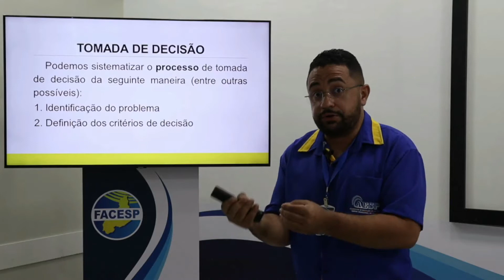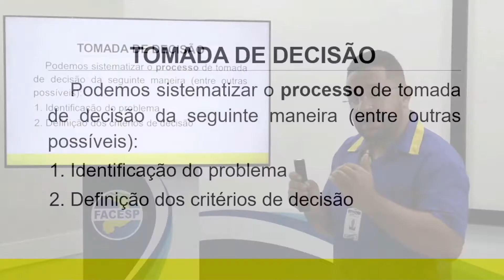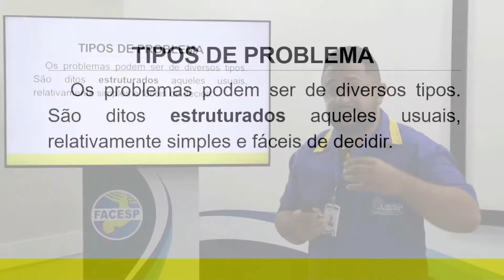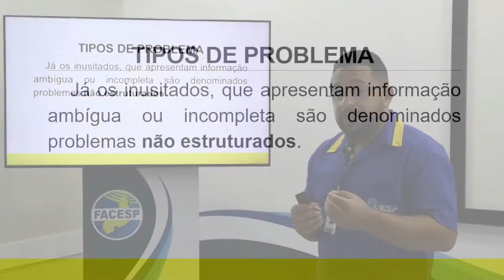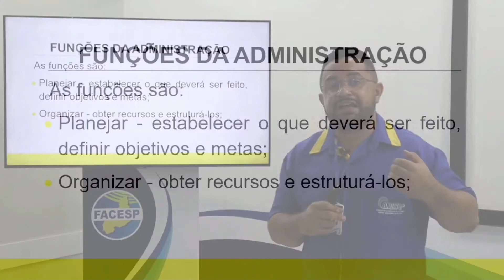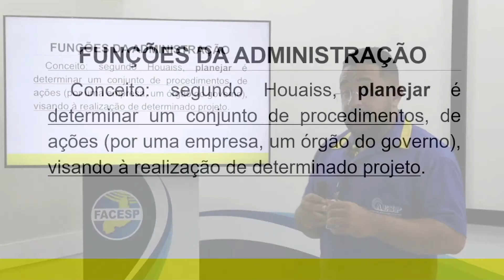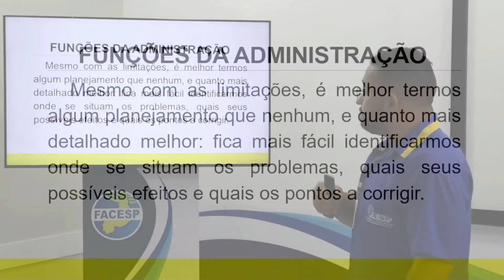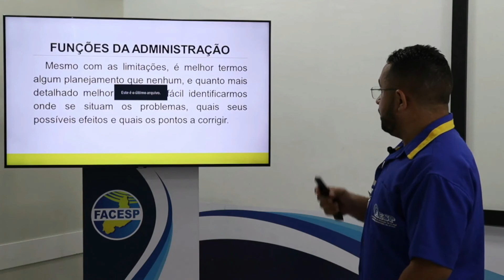FUNDAMENTOS DA ADMINISTRAÇÃO E PSICOLOGIA DO TRABALHO - AULA II